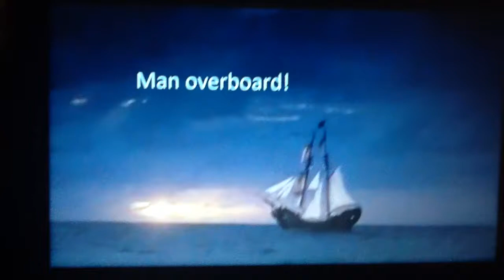Man Overboard!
Captain Nico and the turtles thought Mr. Crowler is dead, meanwhile the three pirates has stolen the map.